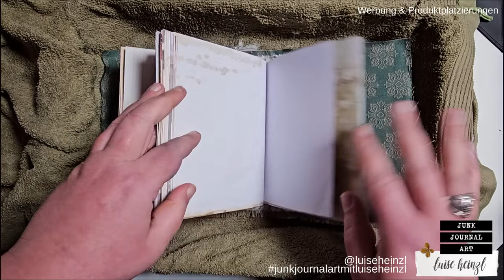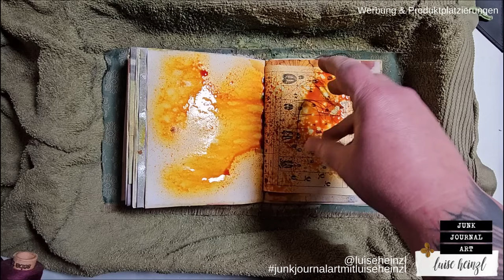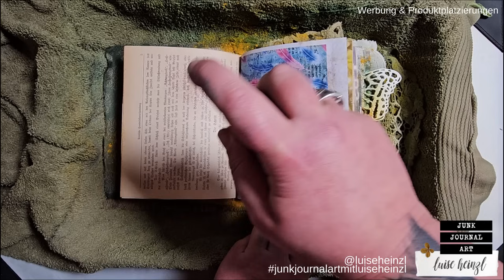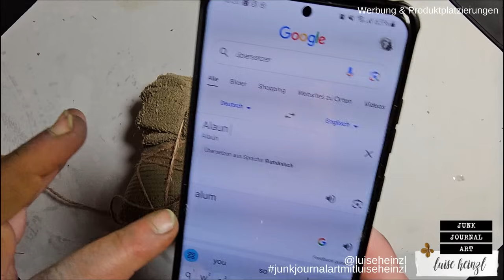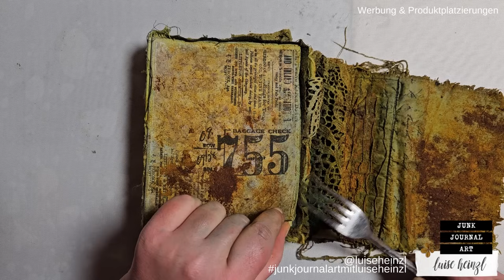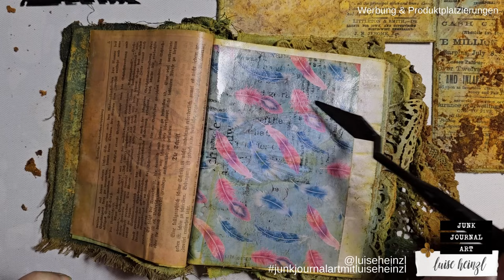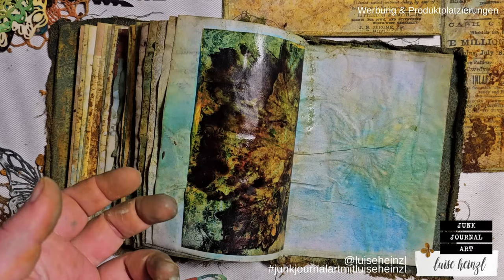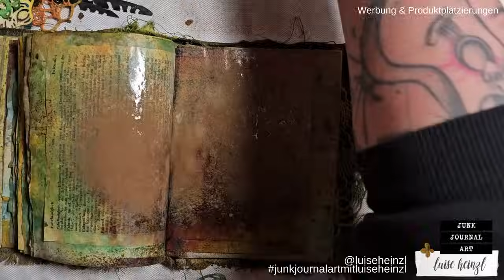LET'S COOK A JUNK JOURNAL! Seems like it's GROUNDHOG DAY today.... [ROUND 1/2]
Do you remember my last video? Yes? That's wonderful! Do you also remember the movie 'Groundhog Day' with Bill Murray? Yes? Well, then, this video doesn't need any further explanation, lol.
You can learn from your mistakes, they say. If something turned out as a fail, you'll probably not do it again. Not so for a junk journaler, right? So let's retry yesterday's experiment with some slight variations, and definitely without having another date with another man, lol.

MY SHOP - DIGITAL PAPER & HANDMADE TREASURES: